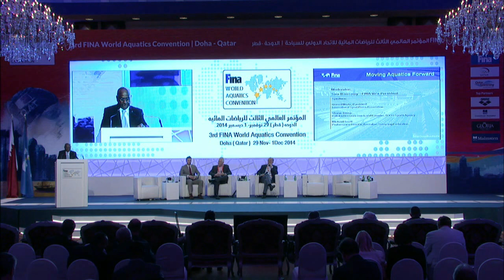FWAC 2014: Moving Aquatics Forward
Official Fina World Aquatics Convention 2014. Conference Programme held in Doha 2014 before the FINA World Swimming Championships (25m)